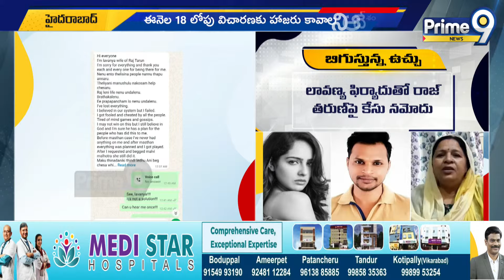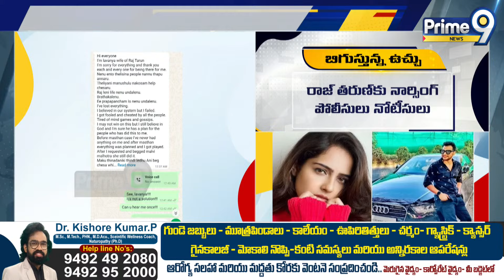రాజ్ తరుణ్ విచారణకు రావాలి..లేదంటే | Malvi Malhotra Affair With Yogesh | Prime9 News